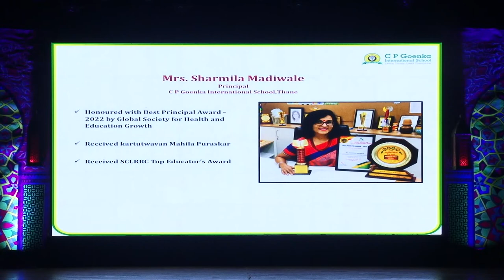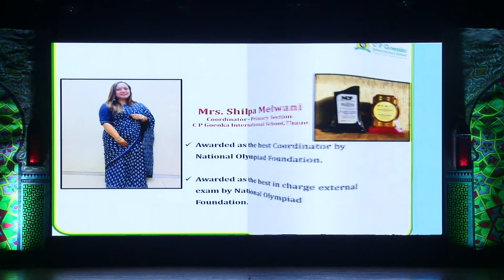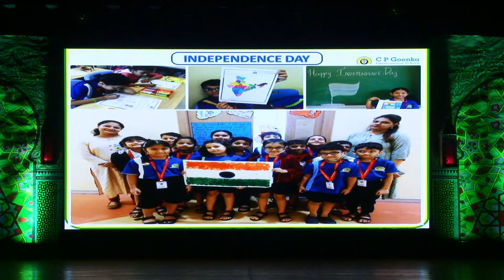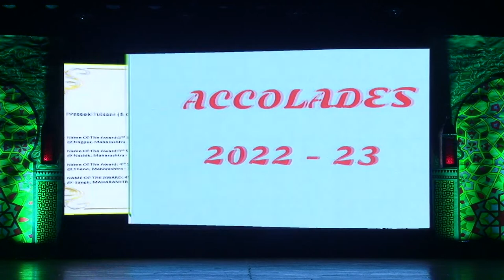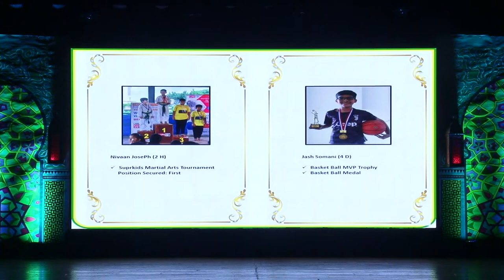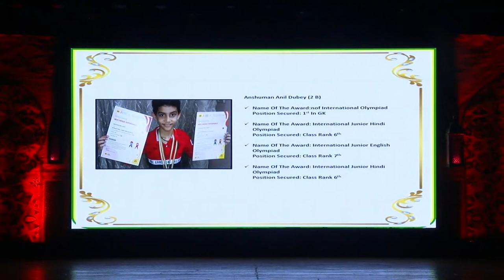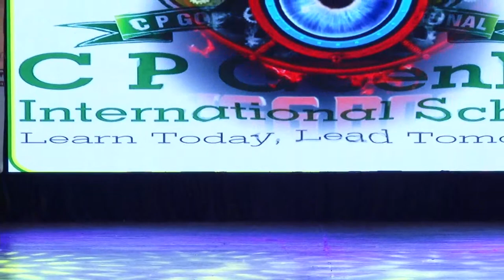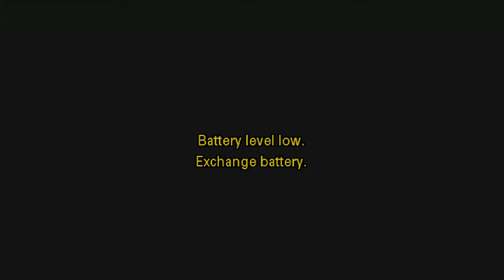CP Goenka International School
6th Annual Concert
Show 1
On 20th December 2022
9:00 am Onwards
Live Coverage By: Raaj Photo Studio